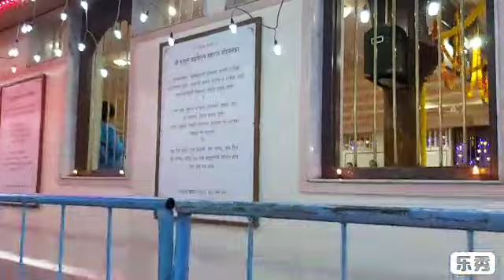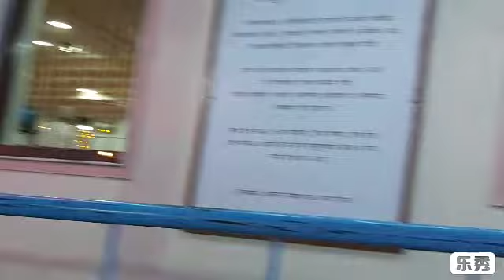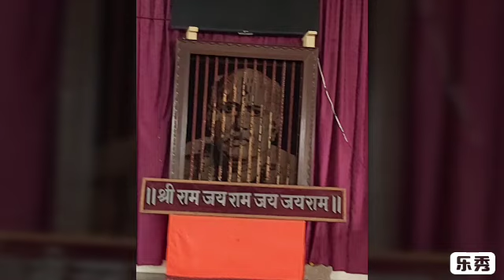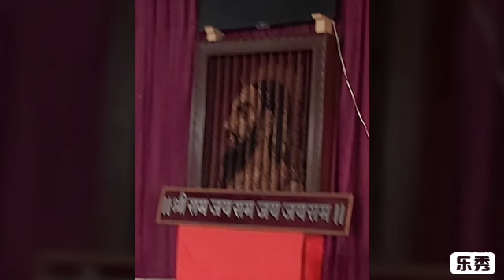गोंदवल्याची आनंदाची दिवाळी उत्तरार्ध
कालपासून आपण गोंदवले इथल्या दिवाळीचा आनंद घेत आहोत. तिथे केलेलं लाइटिंग, नामाचा गजर,भजन-कीर्तन, थोरले राम मंदिर, गोंदवले इथं असणारा दिवाळी फराळाचा नाश्ता ही सगळी माहिती आपण काल ऐकलीत माझ्या तोंडून. आज प्रत्यक्ष पाहूया.